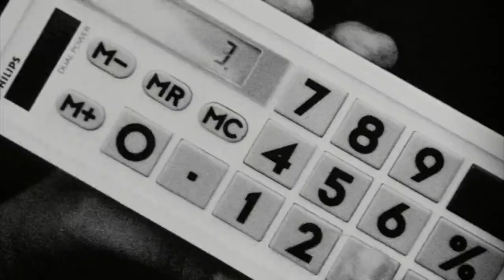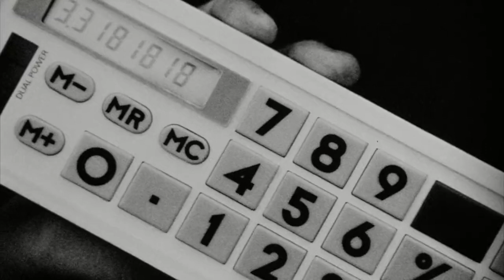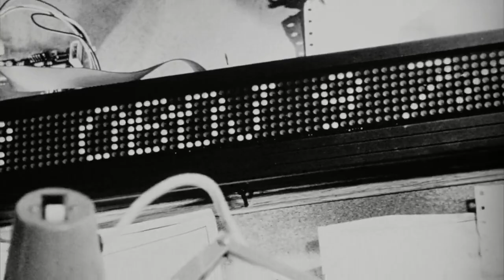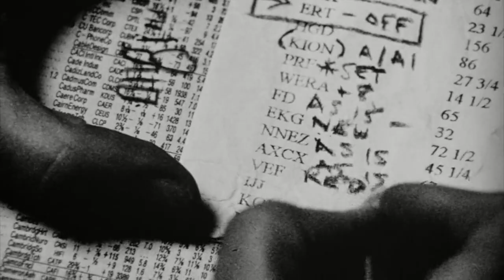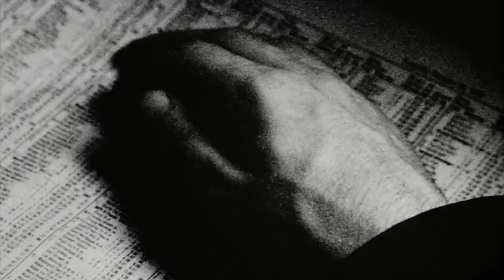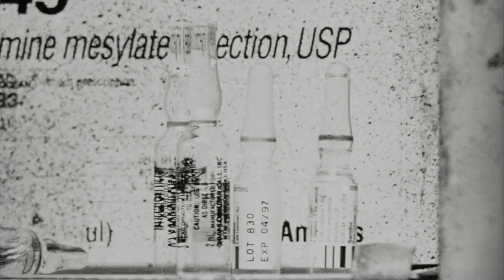Pi (Fe en el caos) - Mi primer dolor de cabeza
Pi (1998) dirigida por Darren Aronofksy.
Max pretende descubrir el modelo matemático de la bolsa a través de cálculos y programas propios que introduce con su ordenador Euclides.

El copyright de fotogramas, fotografías e imágenes de cada película, y banda sonora original (BSO) pertenecen a las correspondientes productoras y/o distribuidoras.